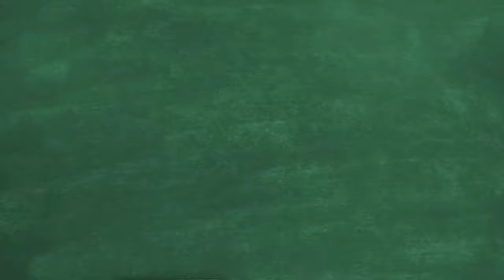Back to School Shopping| Clothing Haul| Adopting A Child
Heeeeyyy dreamers!! This is a back to school clothing haul for one of the little girls that we adopted.

Tawanda's Instagram- princess_wife_2moms_rock_

xoxoxo